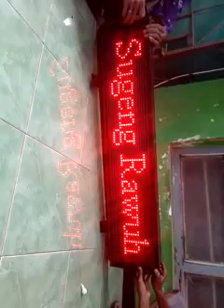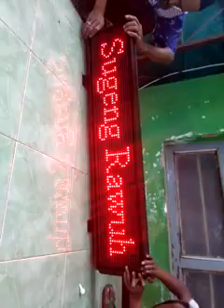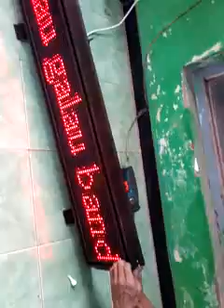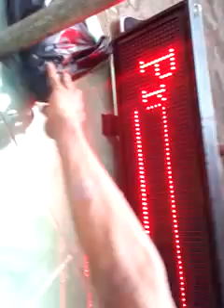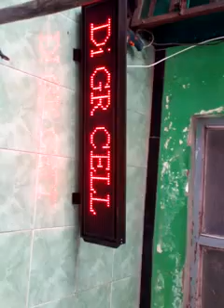Cara membuat dudukan running LED untuk reklame counter pulsa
vidio hiburan dan teknik permesinan Skema dudukan running LED reklame